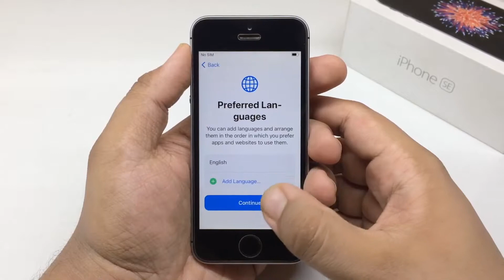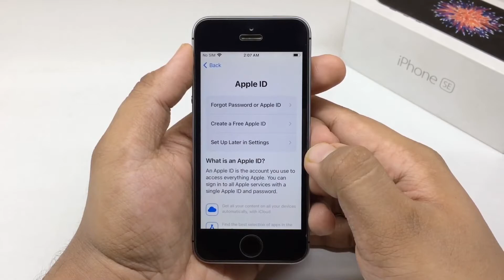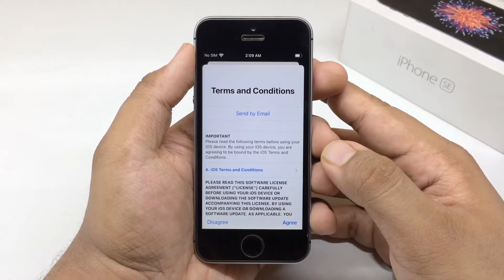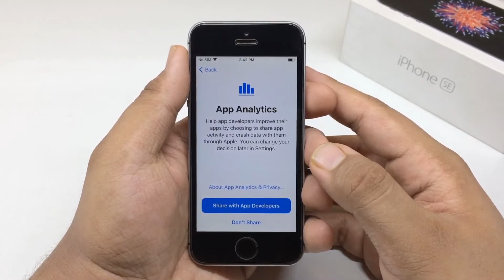How to Setup your new Apple iPhone | Hindi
★ Best Mobile Phones:
iQOO 7
iPhone 13
iPhone 12
iPhone 11
Xiaomi Mi 11X 5G
Realme Narzo 30A
Samsung M21
Samsung M32
Samsung A32
Samsung S21
Samsung Z Fold 3
Oneplus Nord 2
iQOO Z3 5G

Boya Cheap Mic (Beginner)
Blue Snowball Mic
Blue Yeti Mic (Best)
Go Pro Hero 9
PS5 Controller
PS5 Spiderman
GTA 5
iPad 10.2
Windows Laptop
Camera Accessories
DSLR Camera
Smart TVs

★ Apple Products:
iPad 10.2
iPad Air
iPad Pro M1
iPhone 13
iPhone 12
iPhone 11
Apple Watch Series 7
Apple Watch SE
MacBook Air M1
MacBook Pro M1
AirPods Max
AirPods Pro
Apple USB C Power Adapter

Shubham Gupta is a Youtube Channel, where you will find technological videos in Hindi.